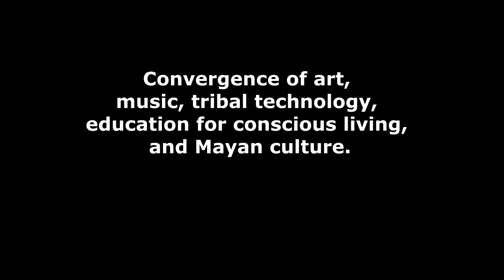Cosmic Convergence Festival Guatemala 2014 2015 Juladi